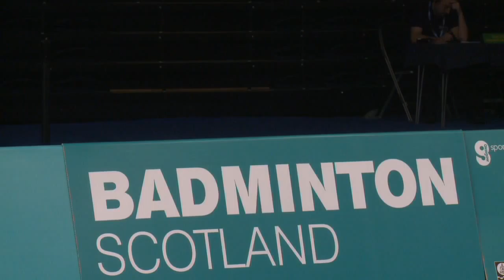R64 - MS - Petr KOUKAL vs Daniel FONT - Scottish Open Grand Prix 2014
Event: 2014 Scottish Open Grand Prix
Date: 19 - 23 November 2014
Venue: Emirates Arena, Glasgow, Scotland
Player: Petr KOUKAL (CZE) vs Daniel FONT (WAL)
Category: Men's Singles

Live streaming starts from 19 November 2014 (Wednesday) through to the finals on 23 November 2014 (Sunday)

This year promises to be bigger and better than ever following the extraordinary success of the 2014 Commonwealth Games where some of the best players in the world tasted the fantastic atmosphere and top class facilities Glasgow has to offer. Scottish Commonwealth Games silver medallist Kirsty Gilmour and bronze medallists Blair and Bankier are again set to compete against a host of international stars as Glasgow’s Emirates Arena once more plays host to world class action in the world’s fastest racquet sport.

Prepare to watch in awe as some of the world’s best athletes display amazing feats of power, speed, strength & agility as they compete for the title of Scottish Open Champion.